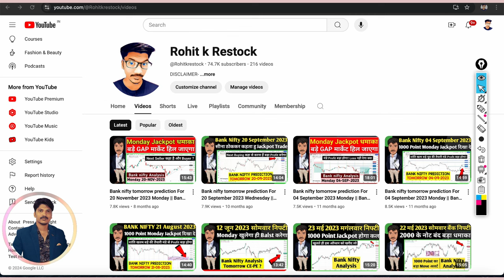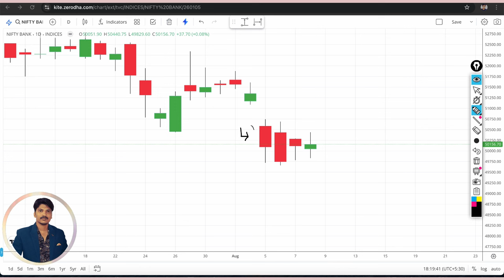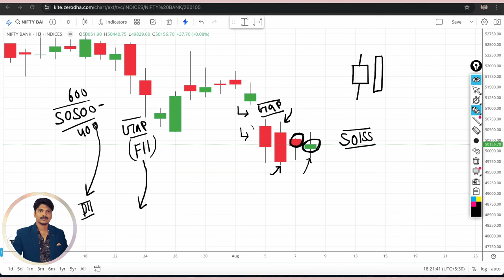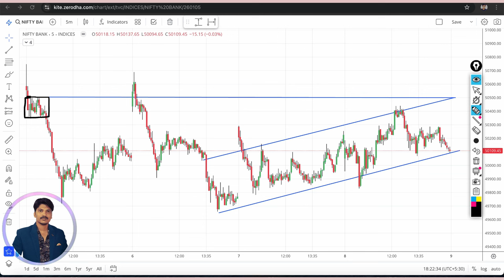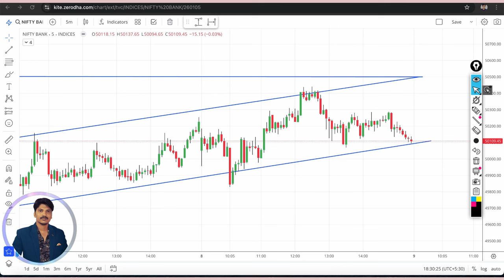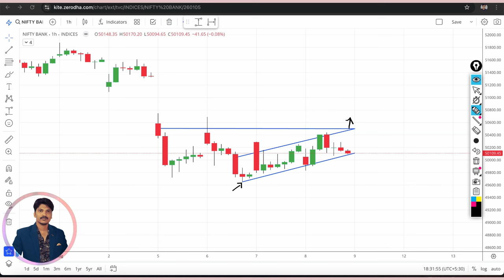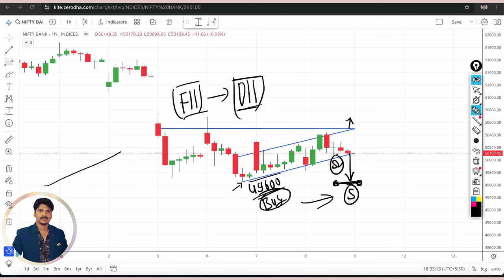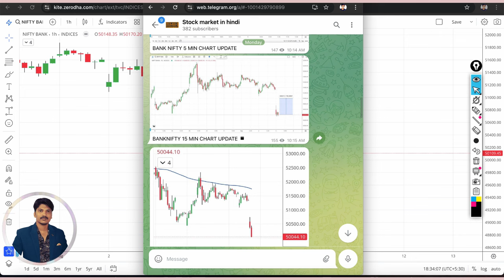Bank nifty tomorrow prediction For 09 August 2023 Friday || Bank Nifty Analysis for Tomorrow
Topics Covered

nifty analysis
banknifty analysis